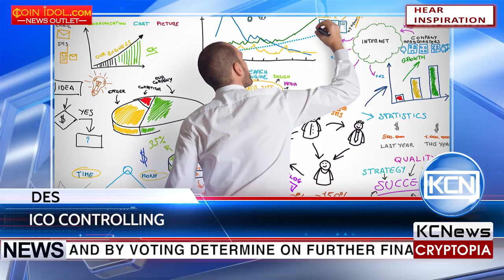KCN Decentralized Escrow minimizes investment risks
Decentralized Escrow (DES) company minimizes investment risks. As reported on the company's website, the goal of the DES project is to balance the chaotically growing ICO market. The project aims to create an institution of experts with a worthy reputation, consisting of cryptoeconomics specialists. The startup before the ICO start declares the end product they plan to release, and divide this process in several stages. Investors, experts and specialists form DES follow the implementation of each stage and by voting determine on further financing, on termination of financing, or on returning funds to investors. This approach will allow investors to minimize risks and will help startups not to stop in their goal achievement.